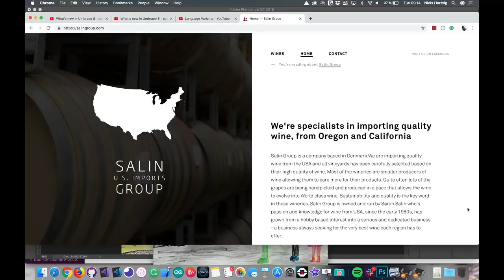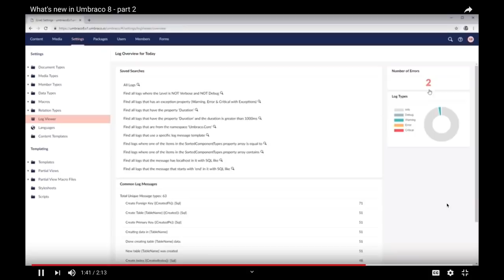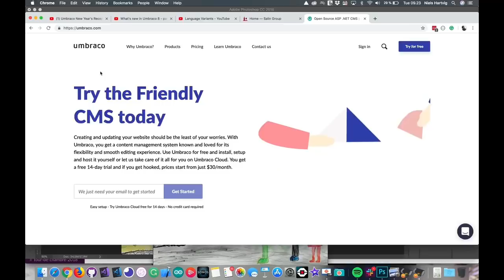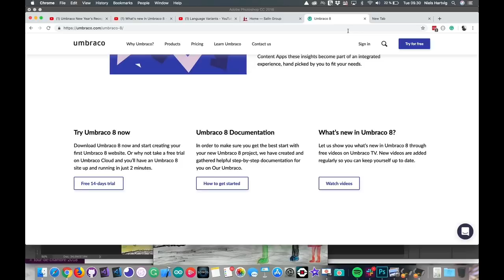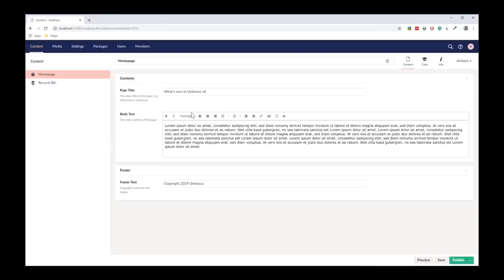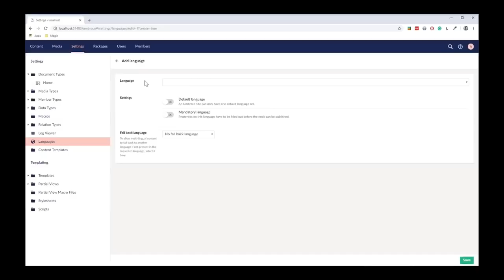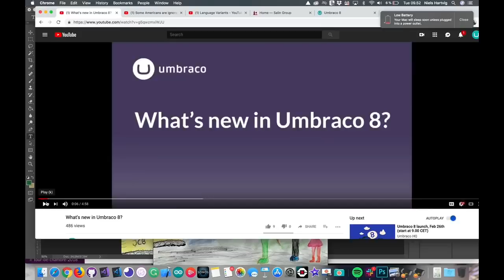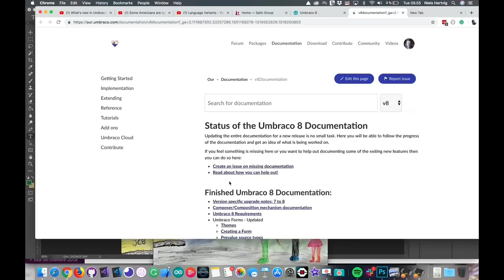Umbraco 8 launch, Feb 26th (start at 9.00 CET)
Join a special episode of The Unicorner where we lead up the launch of Umbraco 8 with an hour of interviews with the people behind.